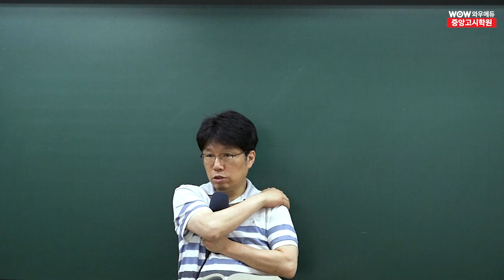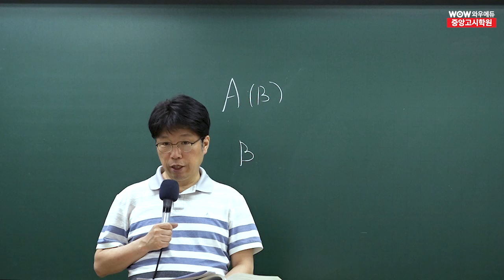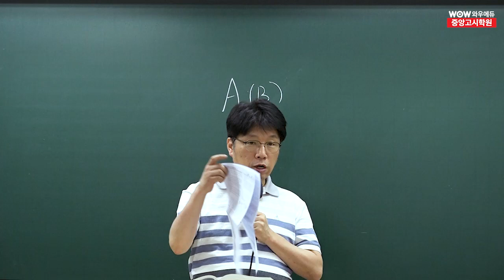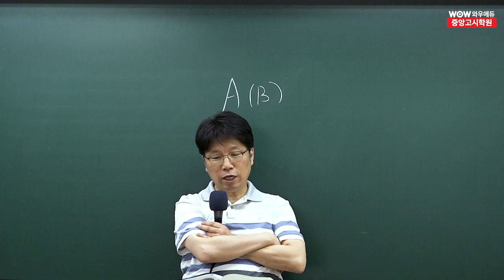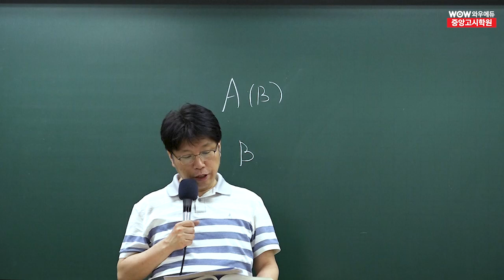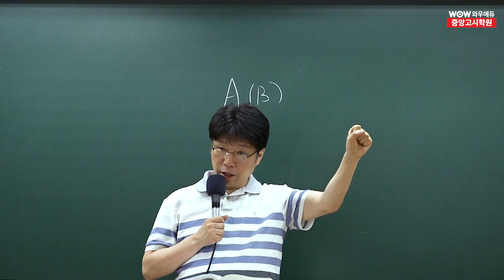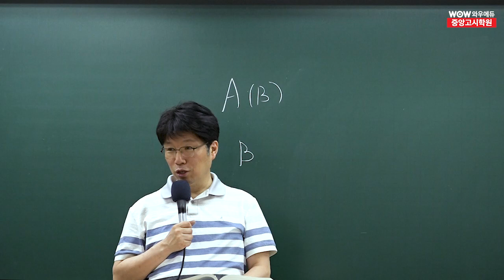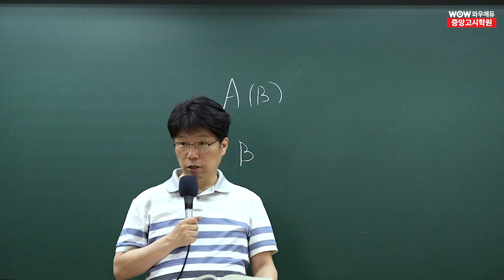2024 지방직 9급 행정법 해설강의 |와우에듀&중앙고시학원 이영화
와우에듀&중앙고시학원 이영화 선생님의
2024 지방직 9급 행정법 해설강의입니다.